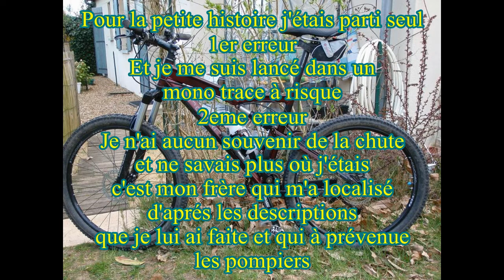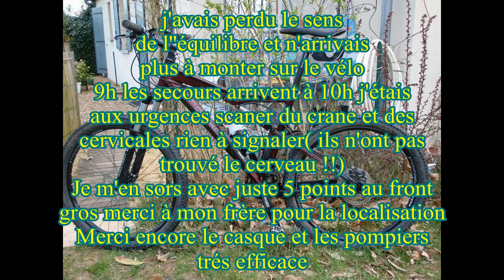chute à VTT 05 11 2016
diaporama destiné à ceux qui trouvent que le port du casque est facultatif à VTT